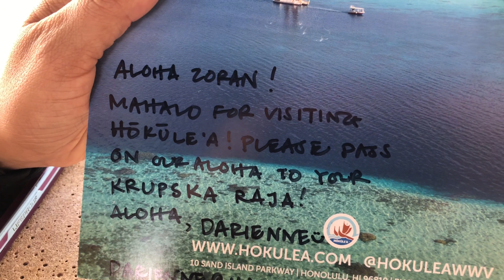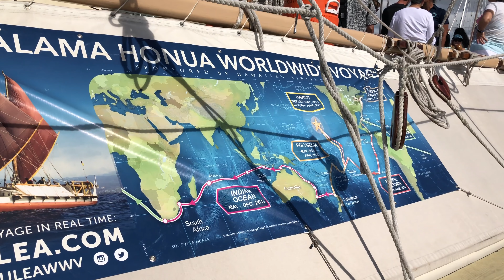HOKULEA - WORLDWIDE VOYAGE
This video is about HOKULEA - WORLDWIDE  VOYAGE